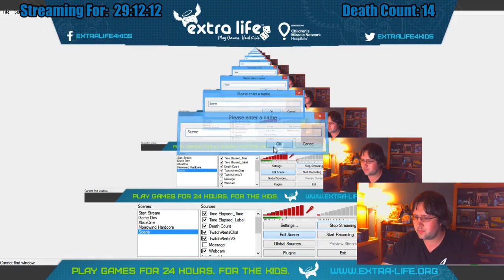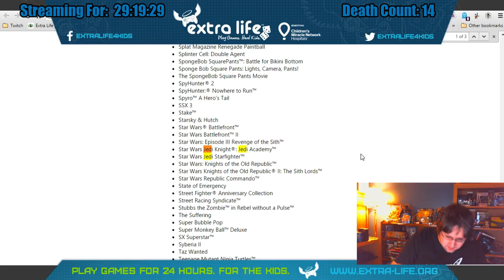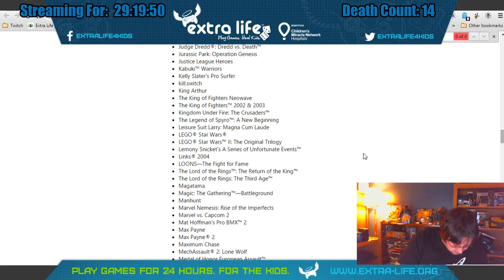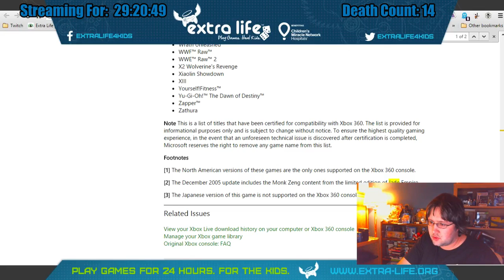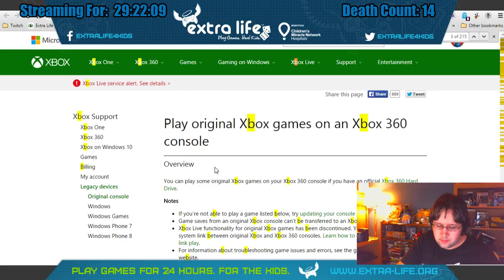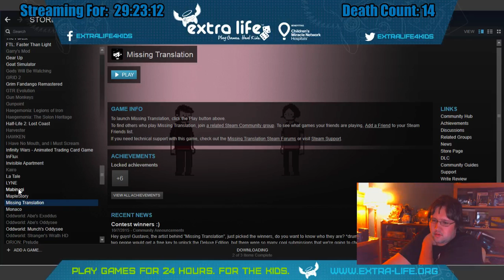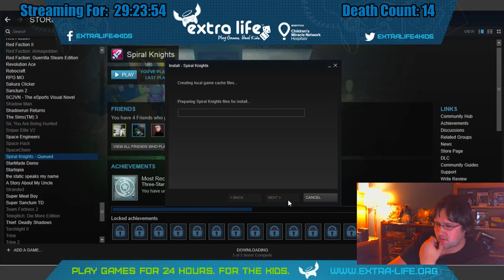Extra Life Marathon(Part 9): 26 Hours In, Sonic Adventure 2 Time!